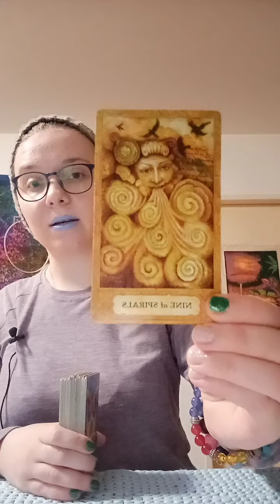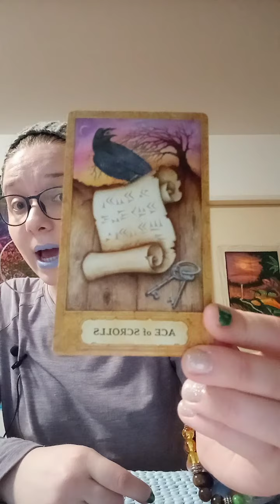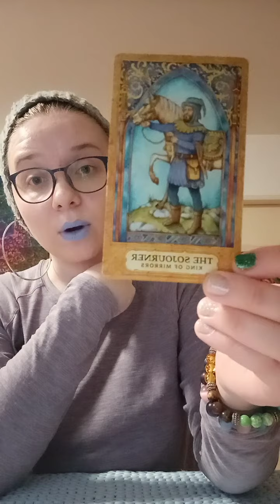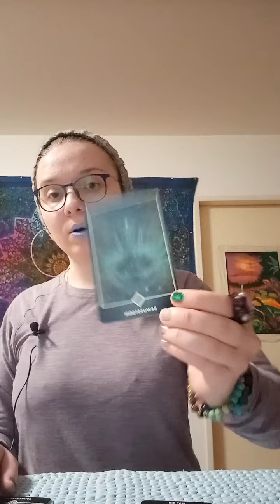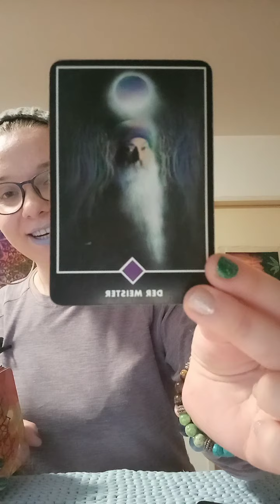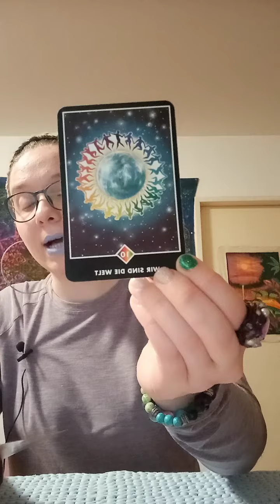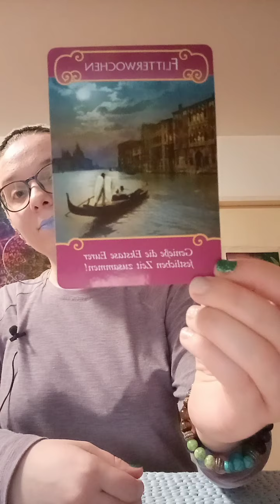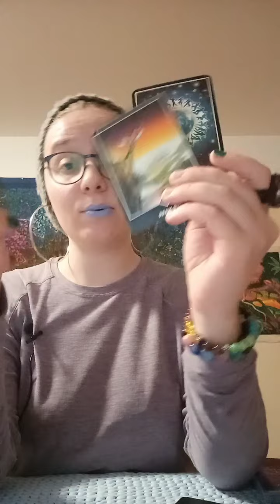WATERSIGNS♋♓♏MIDFEBRUARY- Making it Better for yourself, you deserve it⚛ Enough is enough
watersigns Cancer Pisces Scorpio mid February Energy Check in

you can also Book a Reading with me on my etsy Shop SOULSHROOMTAROT
merci lovlies

take Care
with love
lashroomamagical 🍄 🍄 🍄